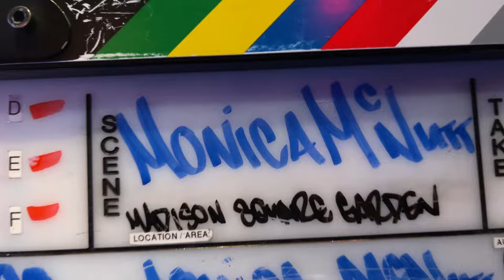Monica McNutt Followed Her Love for Basketball to the Best of Both Worlds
The former Georgetown basketball star is along for the ride on her journey as an on-air media personality and sports analyst

Sports Illustrated and Empower Onyx are putting the spotlight on the diverse journeys of Black women across sports—from the veteran athletes, to up-and-coming stars, coaches, executives and more—in the series, Elle-evate: 100 Influential Black Women in Sports.